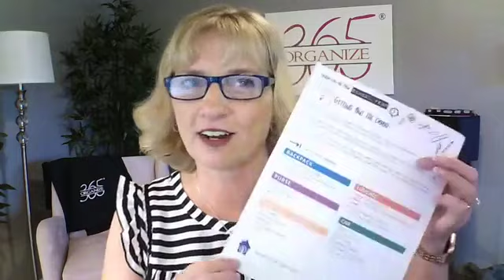How to Get Ready For the New School Year 2020 Day 5 | Blitz | Organize 365 | Lisa Woodruff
You will spend a week deep-diving into preparing for the new school year - and we are not just talking school supplies! We will get a plan for everything from backpacks to hair cuts and everything in between!

I will specifically be teaching you how to prepare for the new school year in these areas:

Day 5:  Getting Out the Door (this video)

When you register for the Ready for the New School Year Blitz, you will receive a downloadable instructional booklet and planning guide to make the most of every day!